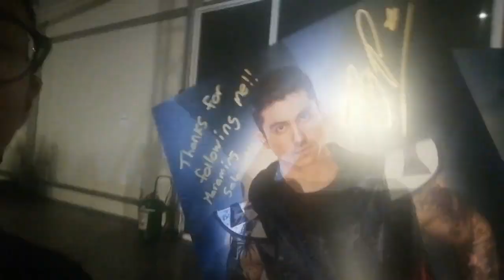MEETING TJP! PWR Homecoming Vlog | Reich Mendoza | Philippines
I want to say sorry to PWR if I did not follow the rules when it comes to taking videos especially to the main event part. I am willing to take down this video if you say so.

FAQ
1. Social media accounts
2. Personal info
Reich Mendoza, 5'0, Filipino, 15
3. Grade level
Grade 10 from NDGM
4. Gadget used
--if you want to know more about me watch '50 questions with Reich Mendoza'

-Reich M.